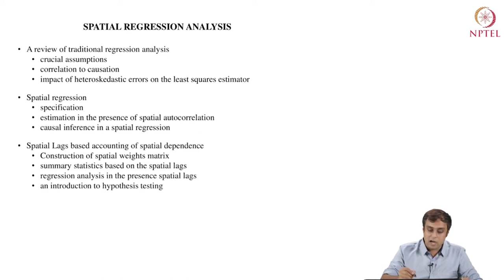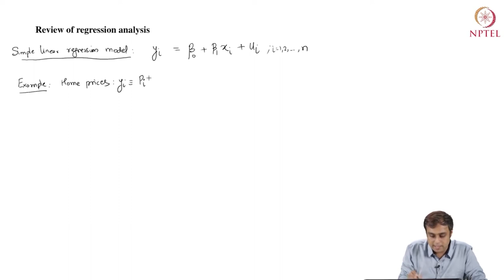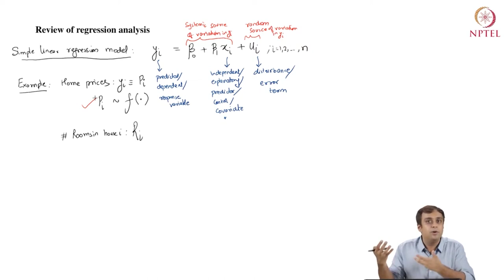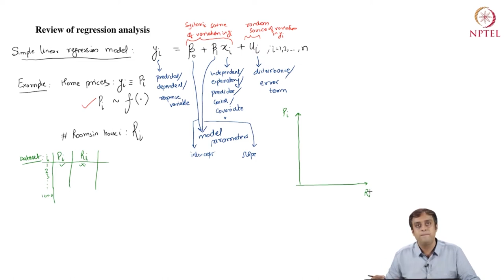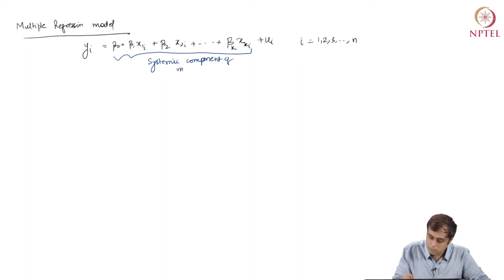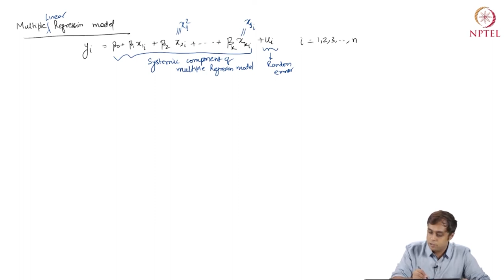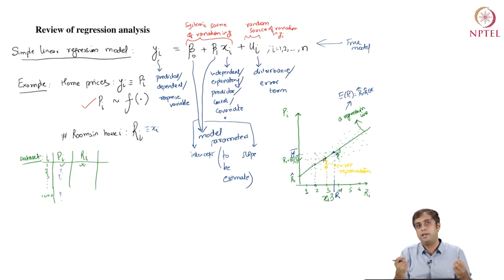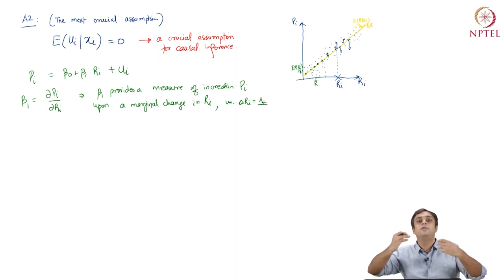Spatial Regression Analysis